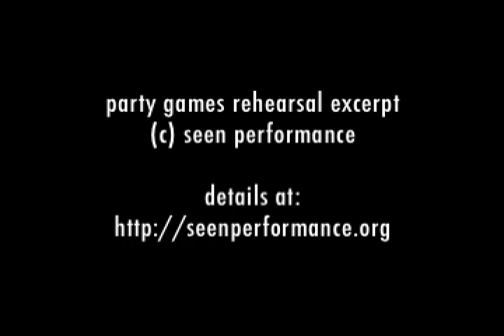Box Shy Rehearsal - The PARTY PROJECT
Here's an excerpt from our rehearsal for "Box Shy", the first work in our series The PARTY PROJECT. We added an "audience" since the full set up for this piece has the audience surrounding a box performing area --with four volunteers unscrolling Shana's painting (which you don't see here - check out the "Shana adds a layer" videos for her sketches). Davd and Esther are both making their performance/composition choices live, though the structure is set.

Check out the blog for the rest of our process up to this point